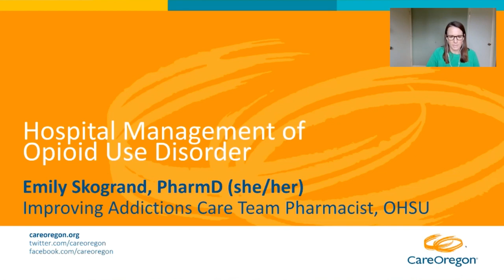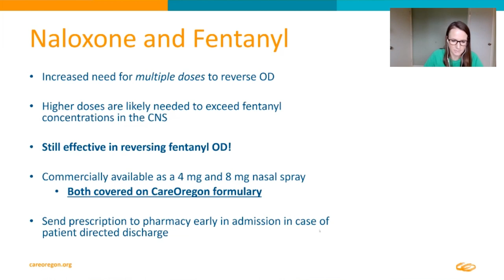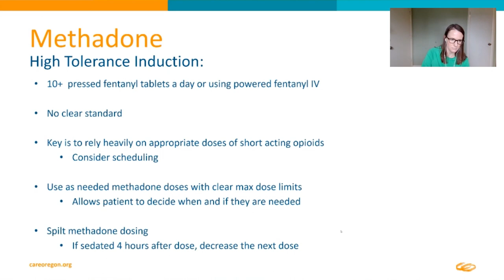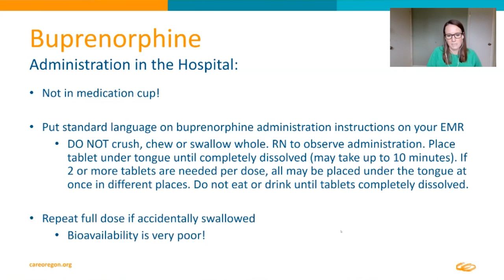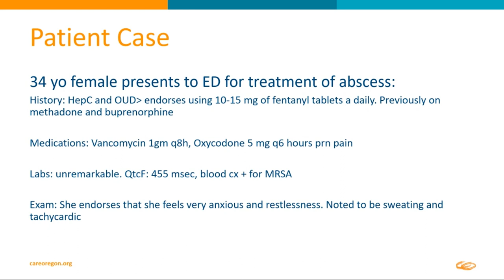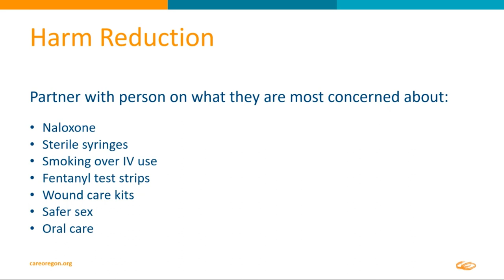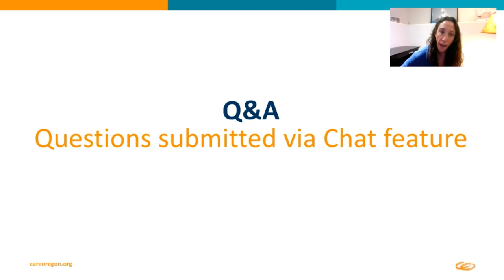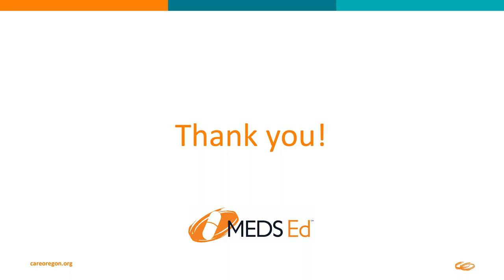Hospital Management of Opioid Use Disorder (3 of 3)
This session of CareOregon Pharmacy’s MEDS Ed program focuses on the most beneficial and tangible methods for dealing with fentanyl, plus preparing for what to expect next.

KEY SESSION TAKEAWAYS

High Tolerance Methadone Induction: Part 3 – 13:57
Buprenorphine Administration in the hospital: Part 3 – 23:06
Pregnancy and postpartum OD: Part 3 – 34:33
Q&A Panel Discussion: Part 3 – 42:20

FEATURED SPEAKERS
Stacie Andoniadis (she/her), Substance Use Disorder Integration Program Manager – CareOregon
Amanda Risser, MD MPH (she/her), Family, Preventive, Addiction Medicine, Senior Medical Director of SUD Services – Central City Concern
Jennifer Hartley PhD, MD (she/her), Medical Director, Withdrawal Management – Fora Health Treatment & Recovery
Emily Skogrand, PharmD (she/her), Improving Addictions Care Team Pharmacist –   Oregon Health & Science University

FEATURED CONTENT

Recorded on March 9th, 2023 as a remote web-cast in Portland, OR.

PROGRAM DESCRIPTION

MEDS Ed is an ongoing education series presented by CareOregon’s Pharmacy team for clinicians and health care professionals involved in direct patient care.
Attendees leave with valuable tools and insights (as well as CME credit) that improve how they can contribute to multi-disciplinary teams.
Presenters from diverse backgrounds share expert knowledge, practical tools, and care strategies to help attendees navigate complex physical and behavioral health situations.